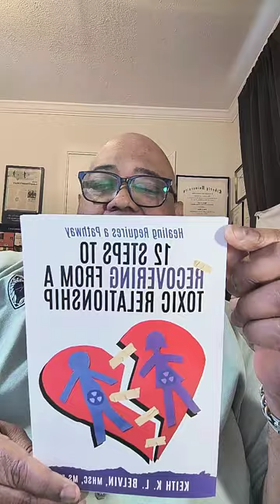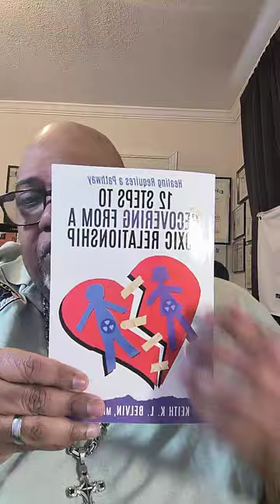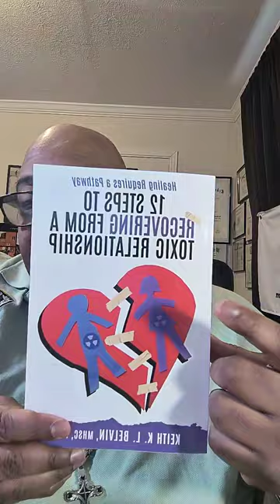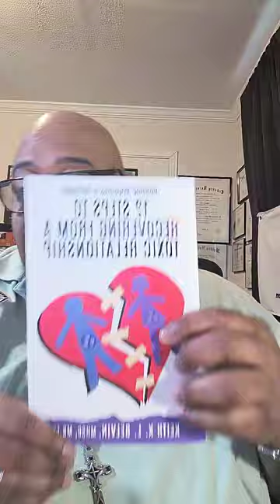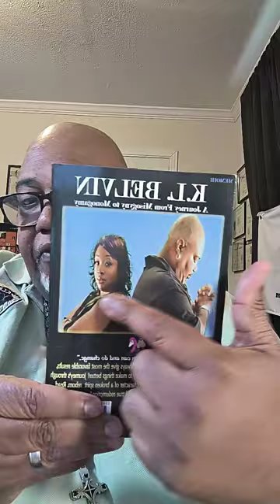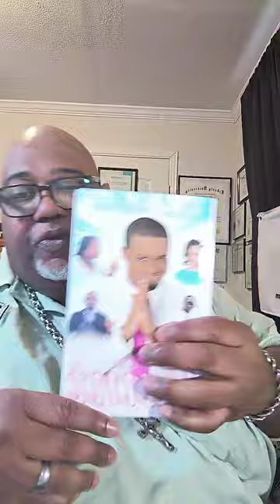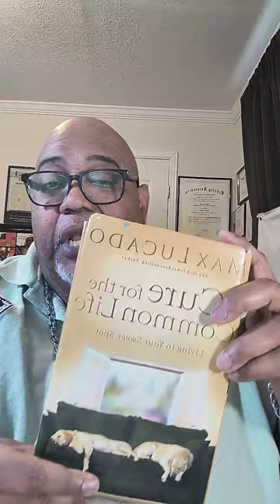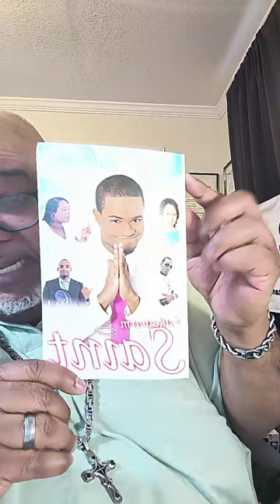1/19/24 - 10 Ways Personal Expectations Can Turn Relationships Toxic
"10 Ways Personal Expectations Can Turn Relationships Toxic"

When unbalanced or unrealistic, personal expectations can lead to toxic dynamics in relationships. Here are several ways in which personal expectations can contribute to making relationships unhealthy:

1. Unrealistic Demands: Expecting a partner to meet impossibly high standards can create a constant sense of failure and disappointment, leading to resentment and a toxic atmosphere.

2. Lack of Flexibility: Rigid expectations about how a relationship should look or how a partner should behave can stifle the natural growth and evolution of the relationship, leading to frustration and conflict.

3. Overdependence on the Partner: Expecting a partner to fulfill all emotional, social, and personal needs can place an unfair burden on them and can lead to co-dependency, which is a hallmark of a toxic relationship.

4. Not Recognizing Individuality: Expecting a partner to always share your interests, opinions, or values can infringe upon your individuality and personal freedom, leading to a lack of respect and understanding.

5. Constant Criticism and Comparison: Holding a partner to unrealistic expectations often leads to constant criticism and comparisons with others, which can erode self-esteem and create a hostile relationship environment.

6. Neglecting Self-Responsibility: Placing the responsibility for your happiness or fulfillment solely on your partner can lead to an unhealthy balance where personal growth and accountability are neglected.

7. Ignoring Boundaries: Expectations that lead one to ignore or cross the partner's personal boundaries can create a toxic dynamic where one person's needs and desires dominate the relationship.

8. Manipulative Behaviors: Using expectations to manipulate or control a partner's behavior, choices, or actions can harm both individuals.

9. Unrealistic Expectations of Perfection: Expecting perfection in a partner or a relationship can lead to constant disappointment and undermine the acceptance and love essential for a healthy relationship.

10. Lack of Compromise and Collaboration: Expecting things to always go your way and not being open to compromise can lead to a one-sided relationship where mutual respect and collaboration are lacking.

I look forward to talking to you. Discover Counseling Session Form

Don't forget to order a copy of  my book:
"12 Steps to Recovering From a Toxic Relationship,"
or anywhere books are sold. But purchase an autographed copy through either of my websites above.